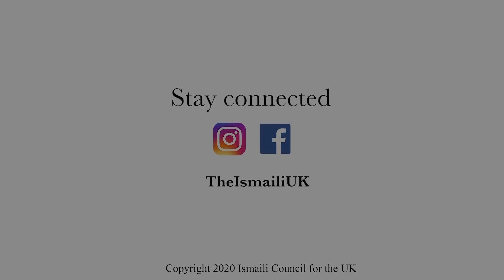Ismaili Community Ensemble - Ya Mowla Mere Mowla - AKYSB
Ya Mowla Mere Mowla is a song where the Ismaili Community Ensemble came together to create a tribute in preparation for Mawlana Hazar Imam’s Diamond Jubilee visit to the UK and to the 60 years of his guidance. The musicians wanted to give thanks for all that he does for the Jamat and the world we live in.

The music was created by Shammi Pithia and lyrics by Fahreen Virani-Pithia and Neena Jivraj-Stevenson.

Produced by Shammi Pithia

Video by Filmwork Studios

Performed by:
Aliyah Kassam
Aly Shamsi
Alyna Shamsi
Amsal Bhullani
Danial Sayani
Durri Zahir
Fahreen Virani-Pithia
Husein Meghji
Jataneel Banerjee
Khizr Zahir
Natasha Ladha
Neena Jivraj-Stevenson
Noor Jivraj
Omar Ali
Rahim Esmail
Rahy Premji
Shabnum Ali
Shammi Pithia
Sufyaana Dhanji
Zaiim Premji
Zakiyaa Jiwa